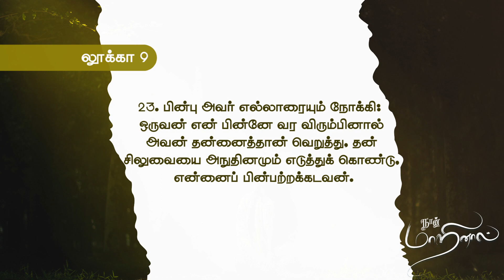நான்_மாறினால் || Karthi C Gamaliel || Daily Life Changing Verse || DAY- 128 || NAAN MARINAAL